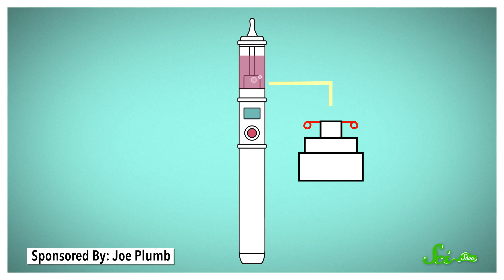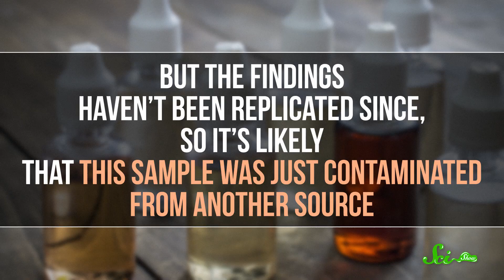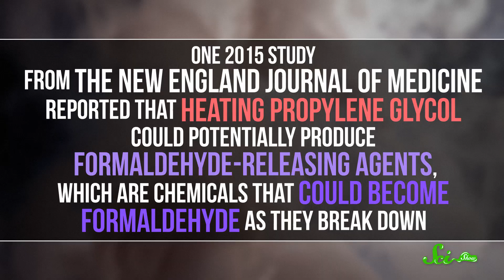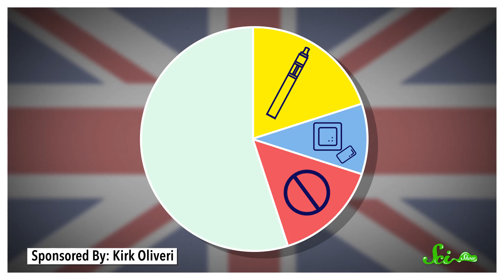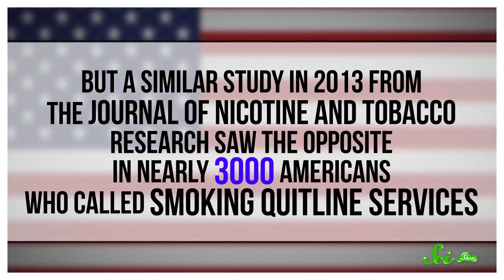What We Don't Know about E-Cigs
You might have one of them, e-cigarette. Some people switch to it from average tobacco to quit smoking. But is it really a better and safer option for you?